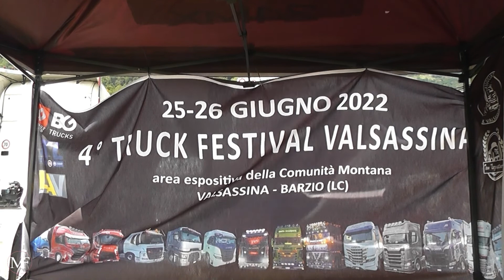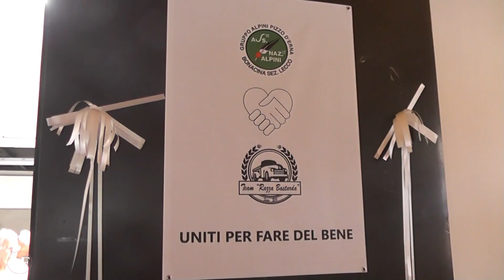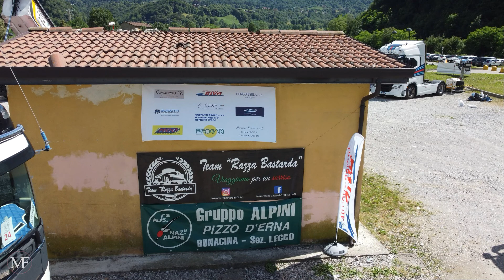4° Truck Festival Valsassina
4° TRUCK FESTIVAL VALSASSINA   25/26 giugno 2022
Organizzazione a cura di:
 LTM Lecchese Turismo Manifestazioni,  Telethon Lecco,
Associazione Truck alta Valsassina,  Team  Razza Bastarda
e  Gruppo Alpini "Pizzo Erna" Bonacina - Lecco